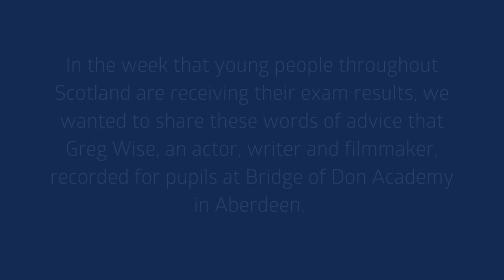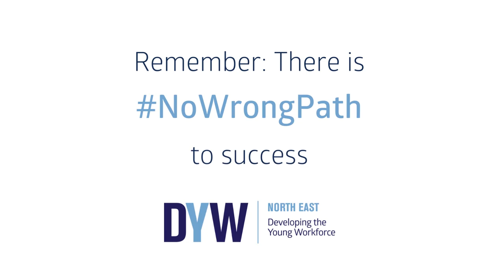Greg Wise, NoWrongPath 2023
Greg Wise, an actor, writer and filmmaker, provides some words of advice for pupils at Bridge of Don Academy in Aberdeen.